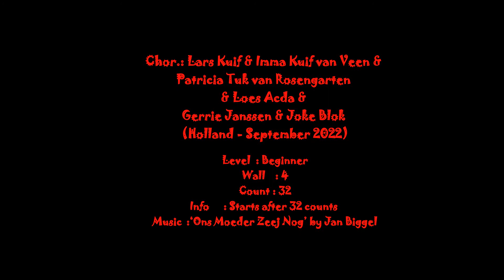Linedance- Ons Moeder Zeej Nog (@ The Happyness Dancers)